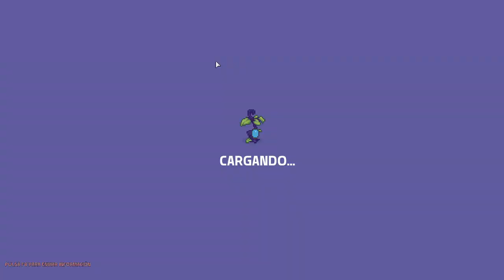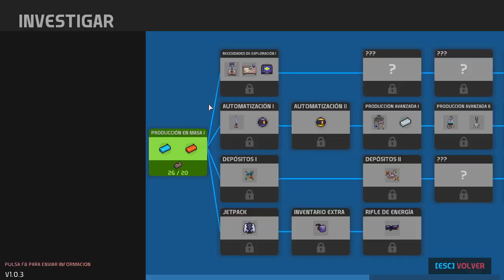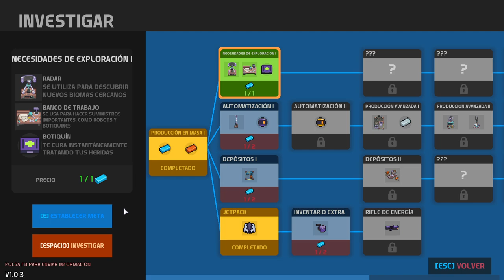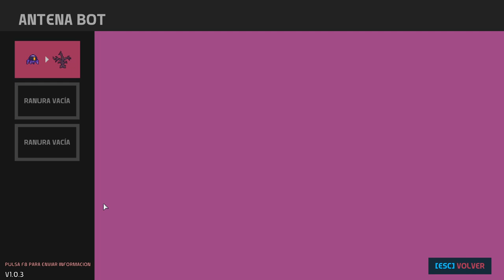EL SUCESOR ESPIRITUAL DE FORAGER • Nova Lands